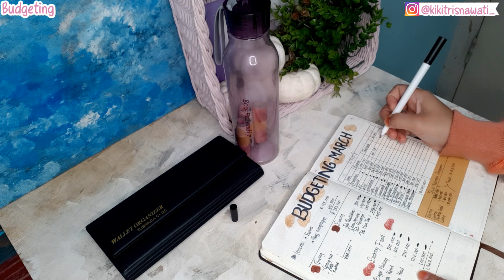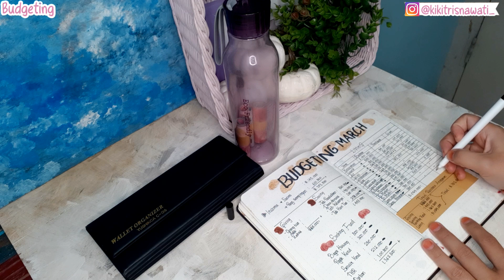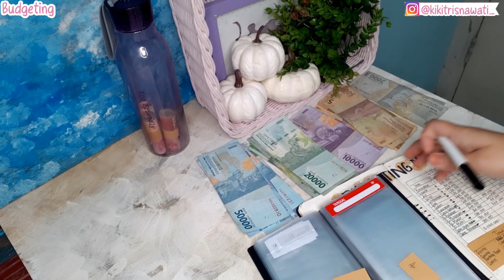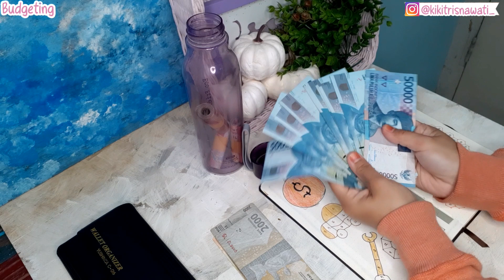EVALUASI BUDGETING MARET | SEKALIGUS ISI TANTANGAN MENABUNG 10JUTA DAN TANTANGAN MENABUNG 50 AMPLOP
Assalamualaikum,
Hai teman-teman semua, hari ini aku mau evaluasi budgeting aku bulan maret lalu, kira-kira budgeting aku boncos atau ada sisa ya? Seperti apa evaluasi budgeting aku kali ini? Yuk, langsung aja kita tonton video aku
Semoga video aku kali ini bermanfaat buat kalian semua ya

“Jika kalian berbuat baik, sesungguhnya kalian berbuat baik bagi diri kalian sendiri”
(QS. Al-Isra:7)

🛒Info barang-barang
Barangkali ada teman-teman yang bertanya dimana aku membeli peralatan budgeting diatas??
Disini aku cantumin produk rekomendasi aku ya
tapi ingat, belanjalah sesuai kebutuhan😊

~Stationery Budgeting~
- Gel Pen Joyko

 ~Perlengkapan Budgeting~
- Dompet Pintar

~Peralatan Vlog~
-HP Samsung A8+

~Properti Foto/Video~
-Labu Putih Artificial

Jika teman-teman merasa video aku aku ini bermanfaat silahkan share sebanyak-banyaknya yaa, dan terus dukung aku dengan cara like, komen dan subscribe agar aku semakin bersemangan membuat konten-konten bermanfaat yang lainya
Terimakasih